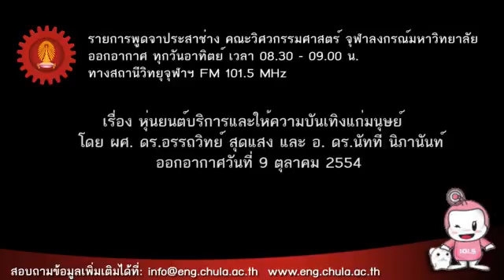09 10 54